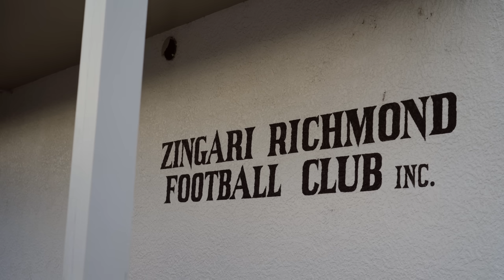Sam Underhill’s tackling masterclass | England Rugby: O2 Inside Line | This Rose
One of the hardest hitters in world rugby, Sam Underhill, delivers a tackling masterclass in the latest episode of O2 Inside Line: This Rose. Meanwhile, go behind the scenes to witness Fin Baxter and Ollie Sleightholme making their England Rugby debuts against the All Blacks.